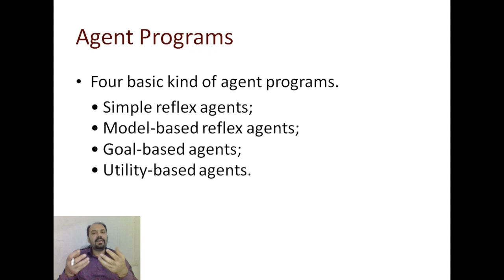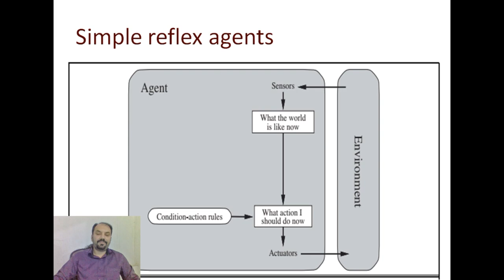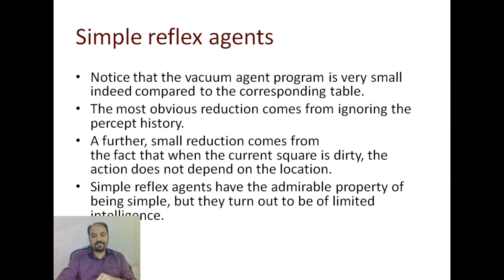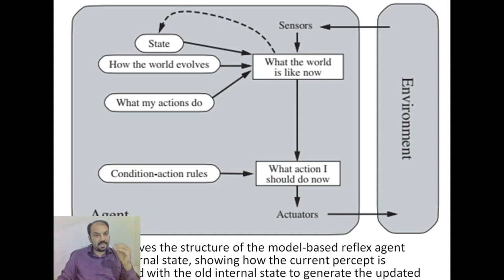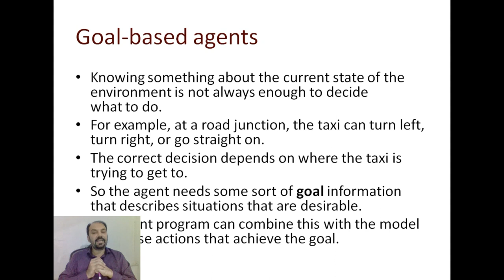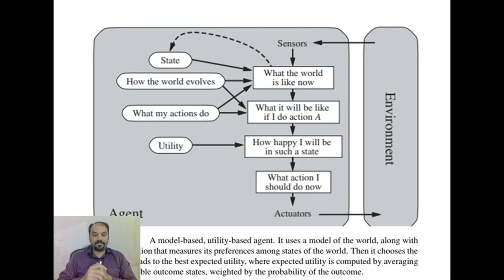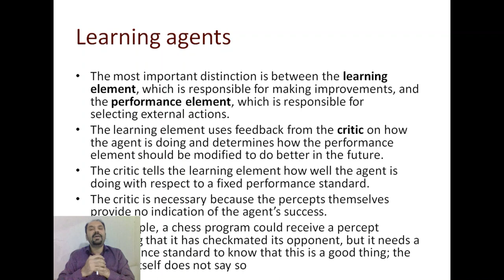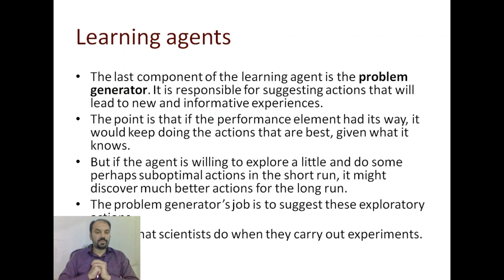Agents and Types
Agents in artificial Intelligence with Examples.
Types of Agents.